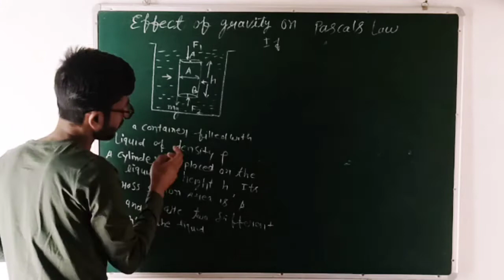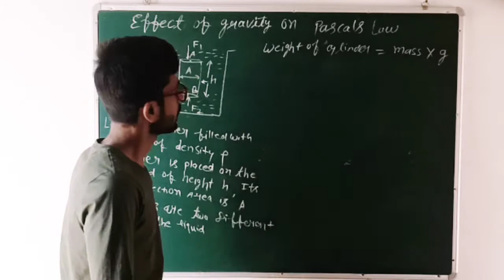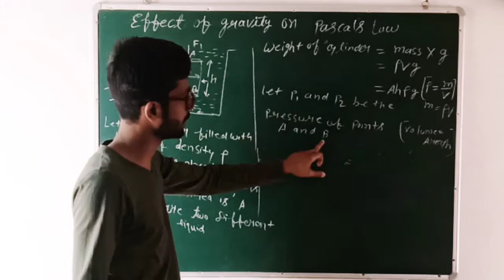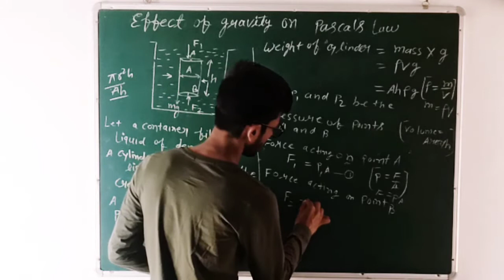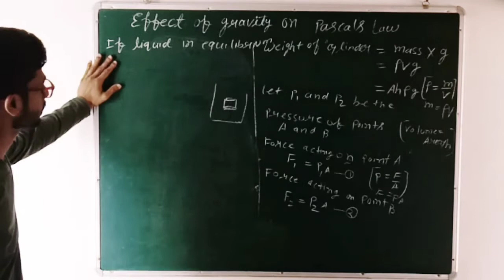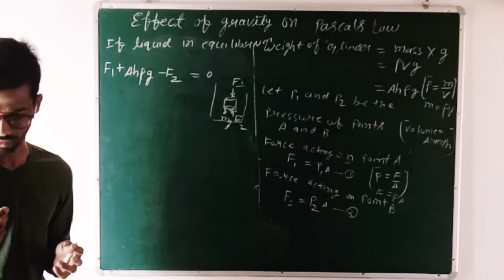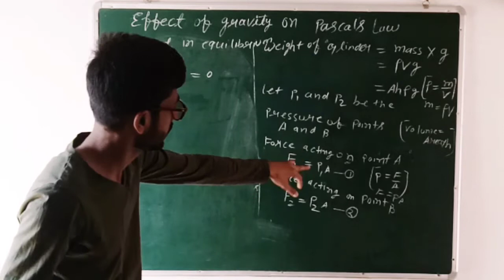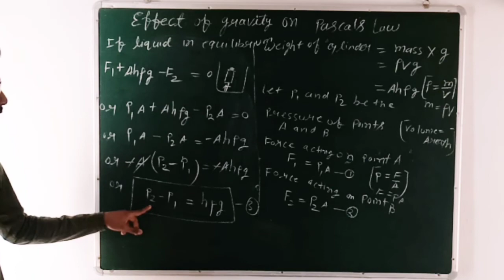Effect of gravity on pascal law, Class 11, physics chapter 10, NCERT CBSE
Effect of gravity on pascal law chapter 10 physics class 11